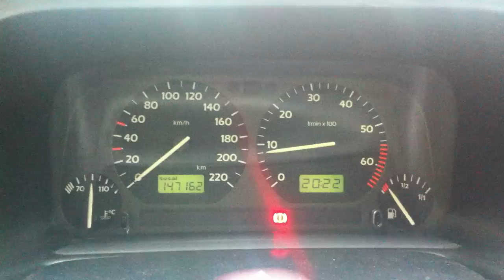43Flav`s Golf 3 - Ölkontrolllampe 10W40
Bei meinem Golf 3, 1.4 60PS Bj. 96 flackert die Ölkontrolllampe, wenn der Motor auf temperatur ist und das Öl komplett warm. Also damit meine ich nicht das wenn die temperatur anzeige auf 90°Grad ist sondern wenn ich die kiste richtig lange auf autobahn oder richtig schnell gefahren habe. Macht er das im stand.

Das erste mal habe ich dieses problem gehabt bei ca. 140.000km da hatte ich noch 5W30 ger ÖL. Habe dannach einen Ölwechsel mit Filter gemacht und auf 10W40 umgestigen. Dannach bin ich wieder langstrecke gefahren und hatte kein flackern mehr.
so jetzt habe ich ca. 147.000km druff und habe das jetzt wieder das die kontrolllampe flackert sobalt alles auf temperatur ist.
Dies macht er aber nicht wenn Motortemperatur auf 90 ist sondern erst nach langen, schnellen fahrten

Was könnte das problem sein=?